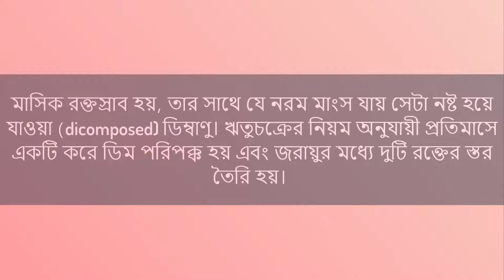মেয়েদের মাসিকের সঙ্গে নরম মাংসের মতো বের হয় কেন?